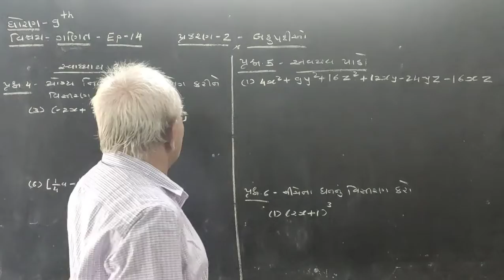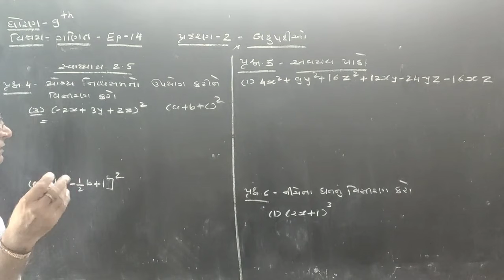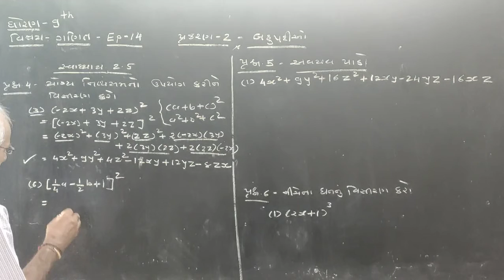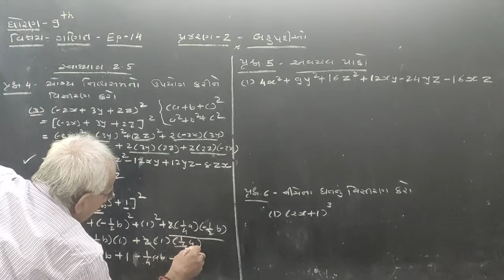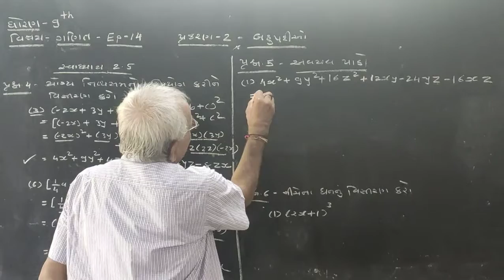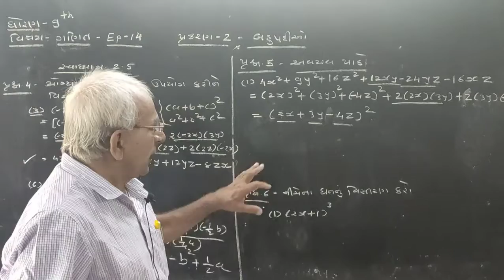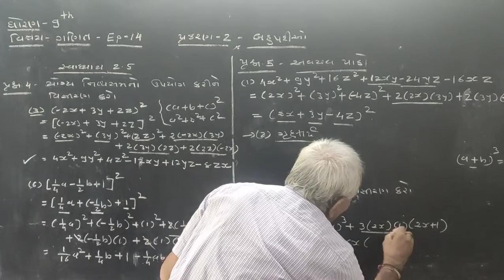STD 9 MATHS CH 2 EP 14